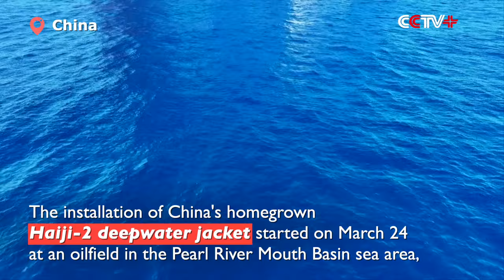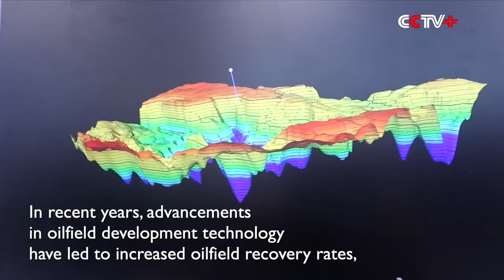China Starts Installation of Record-Breaking Deepwater Jacket Structure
The installation of China's homegrown Haiji-2 deepwater jacket started on Sunday at an oilfield in the Pearl River Mouth Basin sea area, marking the first time in Asia of a fixed jacket installation conducted in waters deeper than 300 meters.